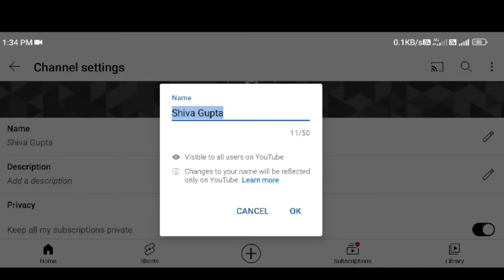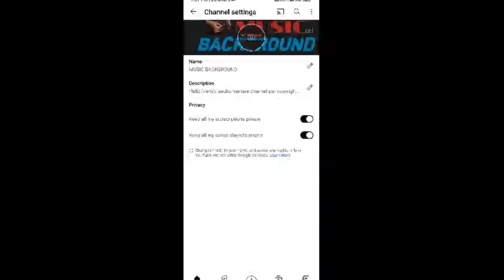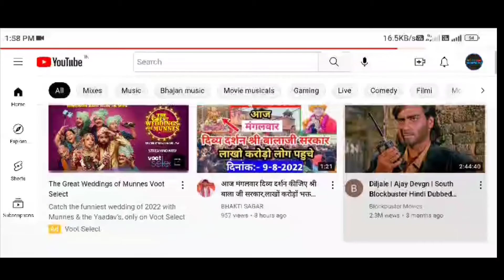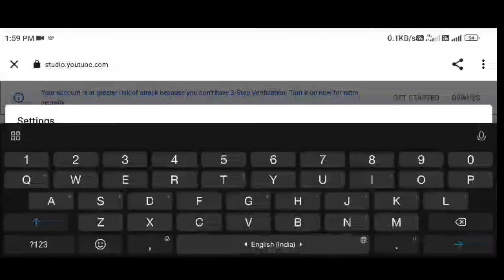YouTube Channel Kaise Banaye | YouTube Channel Kaise Banaen 2022 |How To Create YouTube Channel 2022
Apne Bhai Ko Follow Kare

YouTube Channel बनाकर लाखों रुपए कमाए
new youtube channel kaise banaye,youtube channel kaise banaye 2022
2022 me youtube channel kaise banaye
youtube channel kaise banaye mobile se,youtube channel kaise banate hain
youtube channel kaise banae